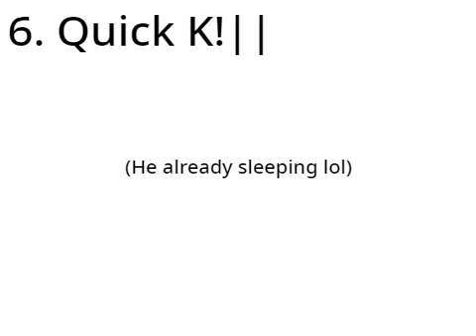31 Ways to Defeat Scratch Cat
Song - Gourmet Race 64

This is how to defeat Scratch Cat in 31 Ways.